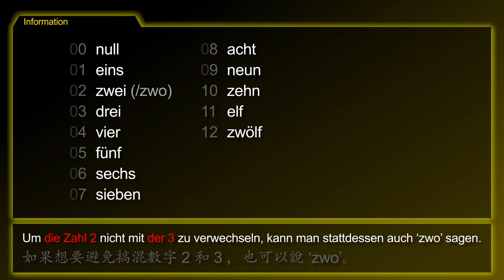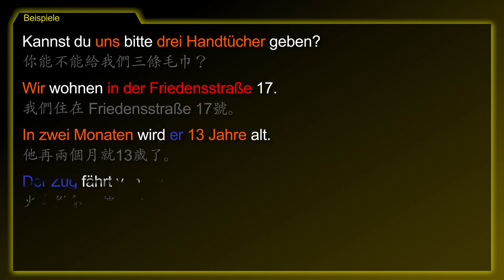文法主題：數字 0-20 [Die Zahlen 0-20] － 德文學到死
德文主題 [ Die Zahlen 0-20 / 數字 0-20] 的摘要！

- 如果想要避免搞混數字 2 和 3 ，也可以說 ‘zwo’。
- 在數字 13-19，你必須使用特有的數字 +10
- 數字 16 和 17 的寫法會改變

1. 你能不能給我們三條毛巾？
2. 我們住在Friedensstraße 17號。
3. 他再兩個月就13歲了。
4. 火車從第一號月台離開。
5. 我的電話號碼是 3857/290641。

[Zahlen, eins, zwei, zwo, drei, vier, fünf, sechs, sieben, acht, neun, zehn, elf, zwölf]